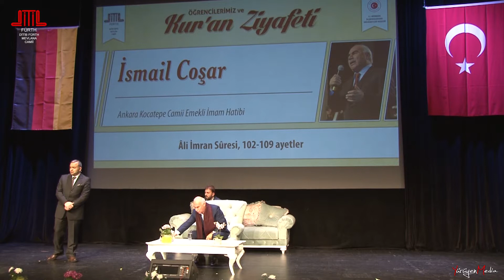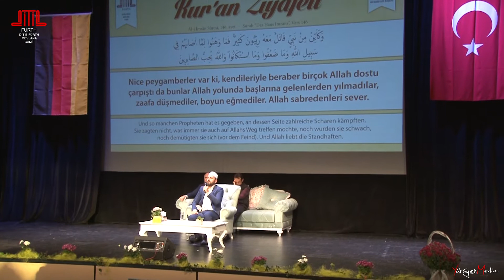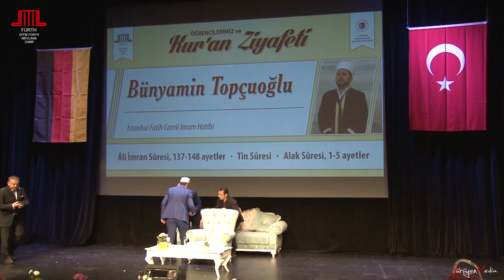KUR AN Ziyafeti Bölüm 3